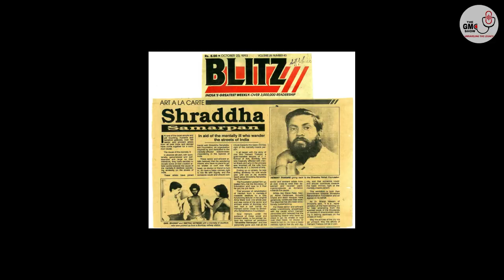A Quest to Serve Humanity | A Tale of Ramon Magsaysay Winner | Dr. Bharat Vatwani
Presenting to you Ramon Magsaysay Awardee Psychiatrist
Dr. Bharat Vatwani

Sir is an alumni of Grant medical college - Batch of 76

💥 Watch sir relive all his memories right from  his "bindass GMC Days" to finding his zest of life in treating the mentally ill and roadside destitutes and learn more about his Shraddha Rehabilitation Center.

Timestamps -
00:00 Ramon Magsaysay award
01:14 Award winner as undergraduate
02:26 Common qualities amongst Ramon Magsaysay awardees
04:32 Struggles during MBBS life
08:10 Empathy for patients
09:10 General practice as a doctor
11:26 PG in psychiatry
14:14 Life turning incident
20:10 Problems faced in social work
23:05 Period of Hardships
27:38 Mentors in life
34:05 Baba Amte - The fatherly figure
37:10 First Impression of Prakash Amte
38:20 Emotional experience with Baba Amte
41:30 New beginnings at Karjat
45:18 Vinoba Bhave's blessing
46:37 Do what your conscious tells you to do